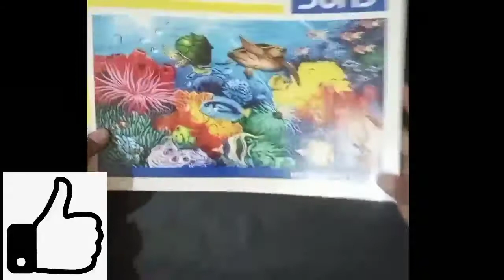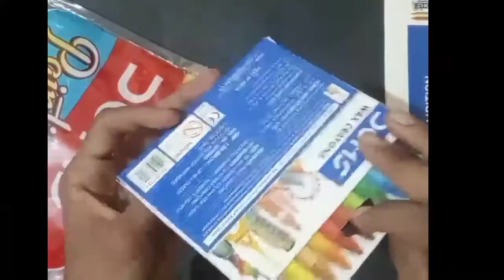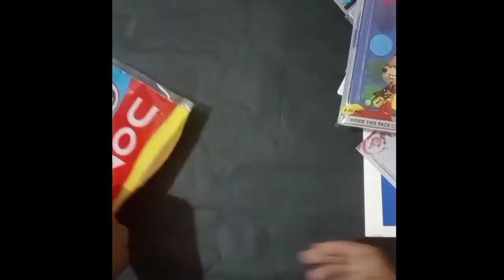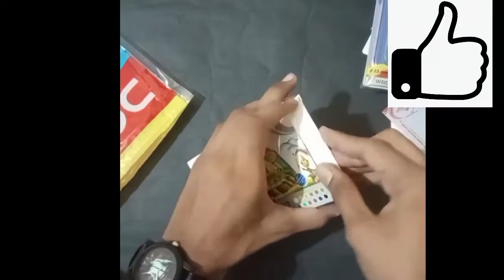Unboxing 😱🤔 Painting Set 💕// Best For Beginners // Every One Should Watch⌚ 🧐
So Hello Guys My Name Is
" Suraj Mishra "
So I Basically Make Drawing Video Hope You Guys Enjoy My Video

"ART WITH SURAJ"
SO GUYS IN THIS VIDEO I HAVE MADE UNBOXING PAINTING SET.

 SO GUYS IF YOU LIKE THIS VIDEO MAKE SURE YOU DROP A LIKE ON THIS VIDEO AND MAKE A COMMENT ON WHICH SKETCH YOU WANT NEXT SO GUYS I WILL MAKE A VIDEO ON YOUR FAVORITE SKETCH SO GUYS DON'T FORGET TO LIKE, SUBSCRIBE, COMMENT AND SHARE 🙏

QUERY:
UNBOXING PANTING SET

UNBOXING PANTING SET FOR DRAWING

UNBOXING PANTING SET FOR SKETCH

UNBOXING PANTING SET FOR BEGINNERS

UNBOXING PANTING SET EASY

HOW TO UNBOX PAINTING SET

UNBOXING PANTING SET  BY ARTWITHSURAJ